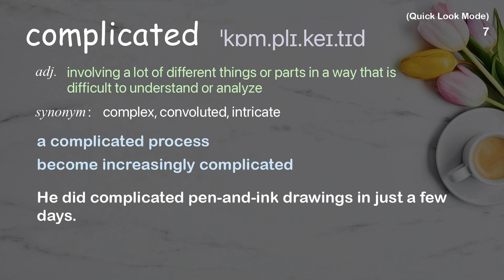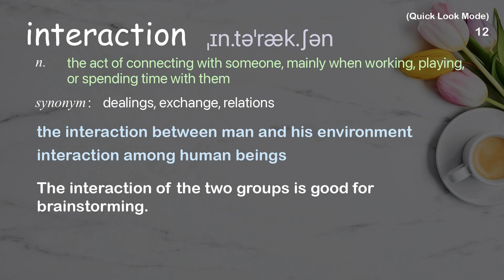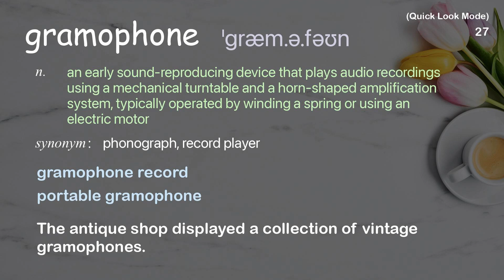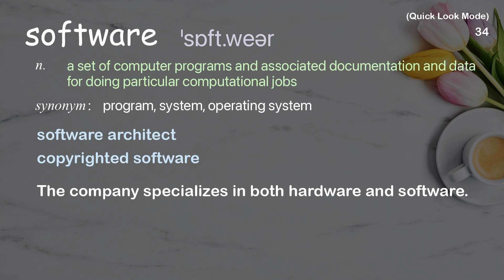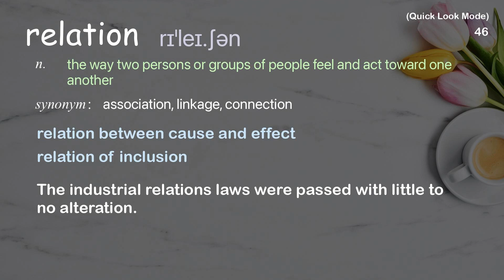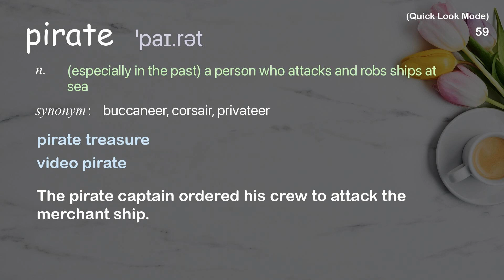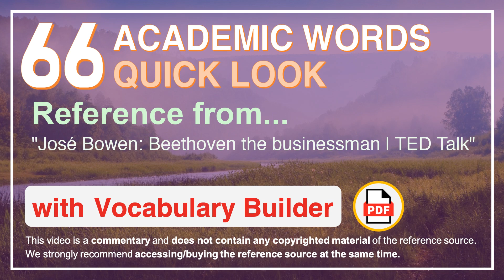66 Academic Words Quick Look Ref from "José Bowen: Beethoven the businessman | TED Talk"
■PLEASE NOTE

■Reference Source
José Bowen: Beethoven the businessman | TED Talk